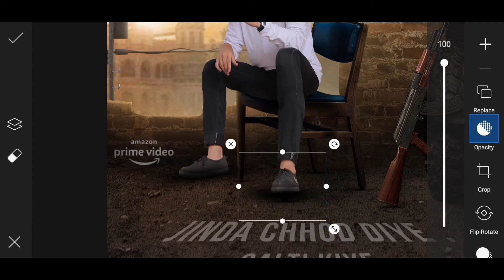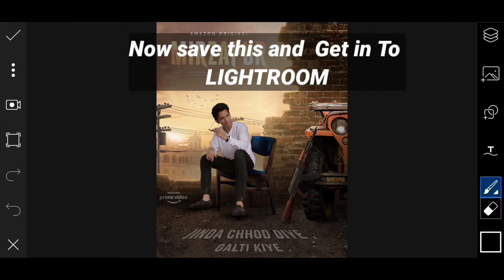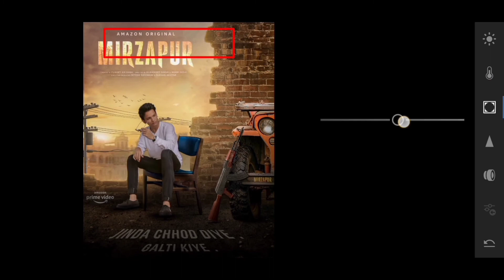Mirazapur Poster Editing Tutorial | Mirzapur photo Editing in Picsart |Mirzapur edit| PICONA BOY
Hello everyone this is my video about how to do Mirzapur Photo editing in pics art if you learn anything through this video then please make sure to subscribe and hit the like button.